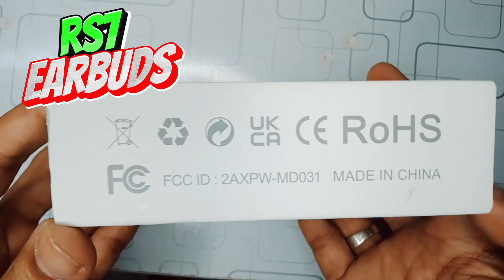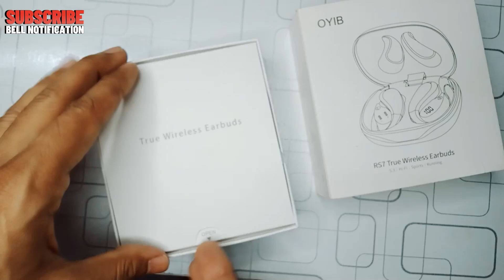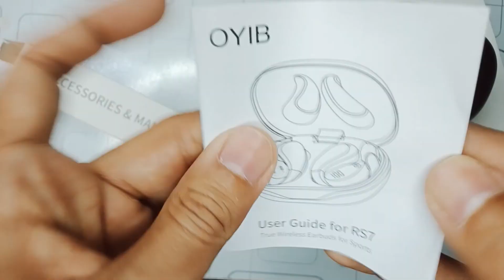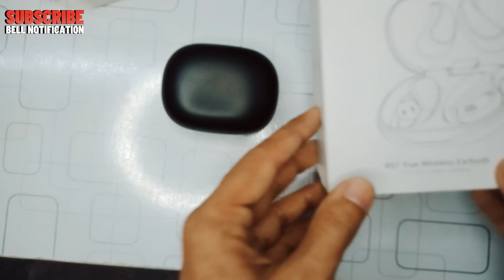RS7 True Wireless Sports Earbuds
Wireless Earbuds Bluetooth 5.3 Headphones with Dual LED Display, Bluetooth Earbuds IP67 Waterproof with Earhooks and Touch Control Ear buds with Immersive Sound are designed for sports and offer wide compatibility with smartphone models.